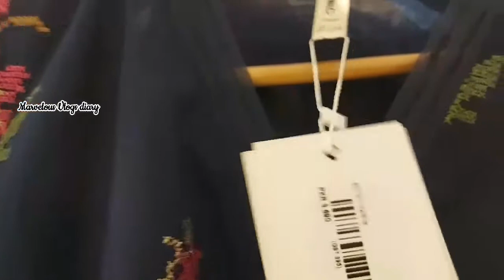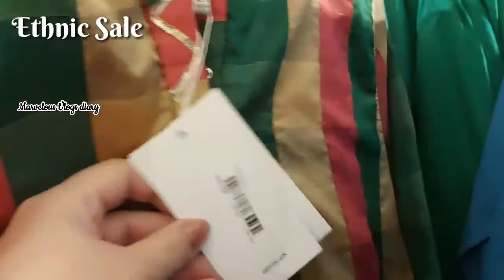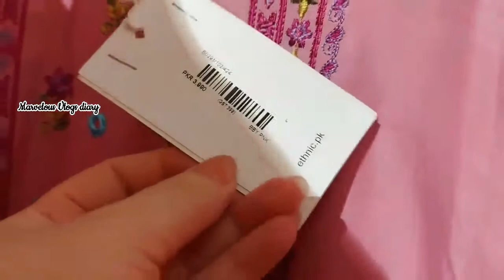Ethnic Mid Season Sale | Flat 30, 40,50% off Sale